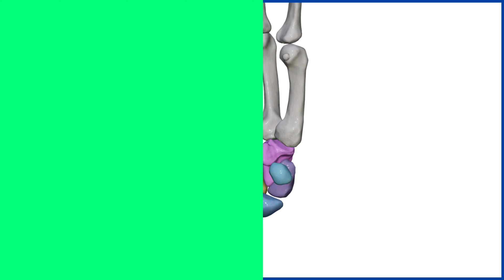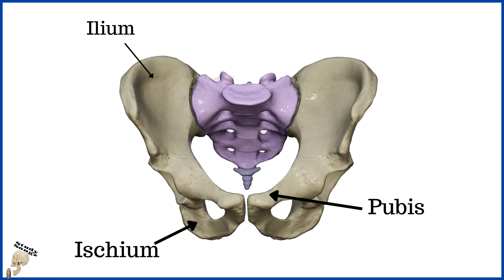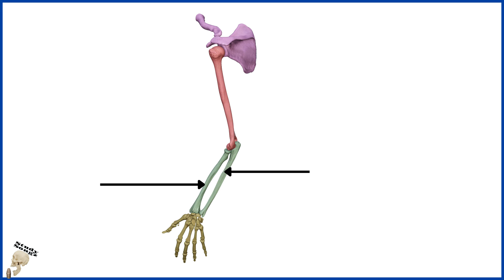Skeletal Bones 2024 - Study Songz - Memorize those bones!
Re-edited video and Re-mastered music to keep improving your anatomy knowledge. Rock out to this anatomy song about the skeletal bones! Study Songs brings anatomy music study guides for fun or to memorize your anatomy.

Full Video and Song available for download at study-songz.com.

Images by Anatomy.App. Check them out for the best 3D anatomy models!

Lyrics:

Chorus:

Humerus
Scapula
Radius
And Ulna

Carpels
Phalanges
Metacarpals in between

Femur
Patella
Tibia
And fibula

Tarsals
Phalanges
Metatarsals in between

Ilium
Ischium
Pubis
And sacrum

Clavicle
Sternum
Ribs and
Mandible

From the skull
Cervical
Thoracic
Lumbar
Vertebrae in the spine
Skeletal bones inside

Verse 1 (wrist)

Carpals form the wrist
Funny names that go like this

Scaphoid
Lunate
Triquetrum
Pisiform

Hamate
Capitate
Trapezoid
Trapezium

Metacarpals
Distal
Extend to
Phalanges

5 metacarpals
5 phalanges
Proximal
Middle
Ending on distal

Chorus

Verse 2

Talus
Calcaneus
Form the ankle
And the heel

Mid foot
Called tarsals
Forms the arches
In the feet

Navicular
Cuneiforms
Cuboid
The tarsal bones

Cuneiforms
 1 2 3
Medial
Lateral
Intermediate
In between

Metatarsals distal
Extending to phalanges

5 metatarsals
5 phalanges
Proximal
Middle
Ending in distal

Big toe
And thumb
Missing middle in between

Chorus